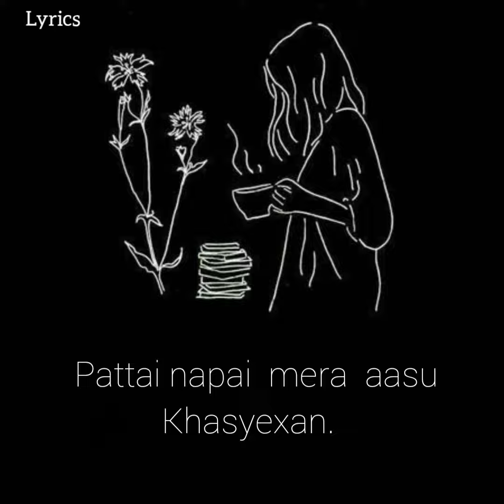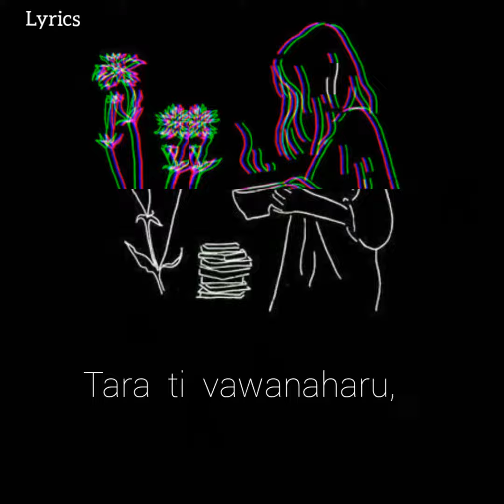Maya ta Yestai Ho ||Ankita Lyn new song(lyrics video)